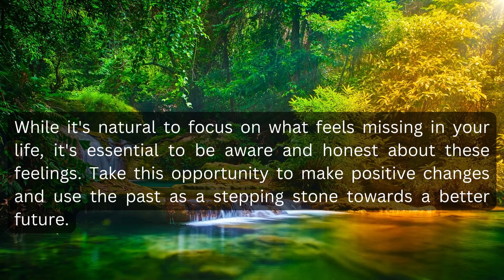Aquarius weekly Tarot horoscope for July 31 to August 6, 2023.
Welcome to your weekly Tarot horoscope, covering the period from July 31 to August 6, 2023.. Today, we'll dive into the insights of the tarot cards to uncover what the week ahead holds for Aquarius We'll provide you with guidance and predictions based on the cards drawn specifically for Aquarius-. Whether you seek answers about love, career, or finances, we've got you covered with personalized readings tailored to Aquarius.